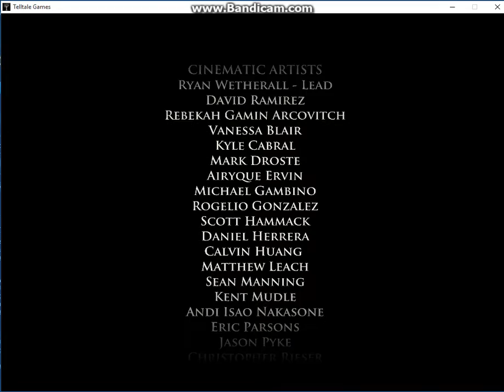Game of Thrones- Ep 1- Ethan NOOOOOO!!!!!